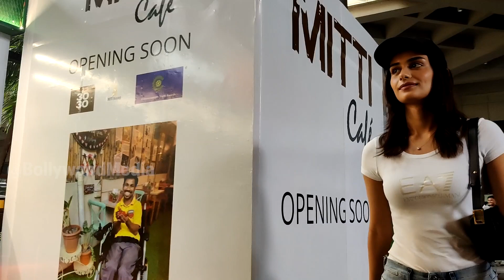Manushi Chhillar at Airport Arrival News